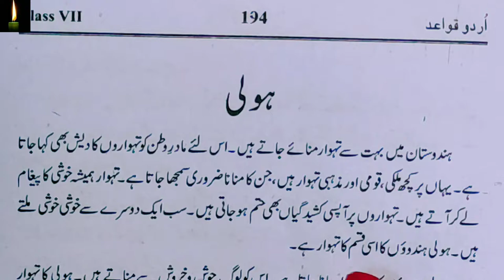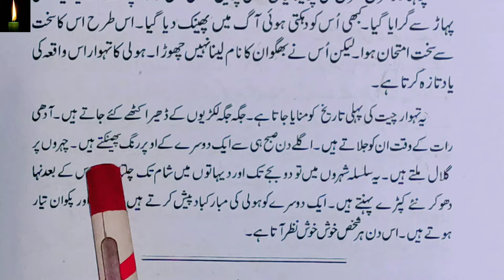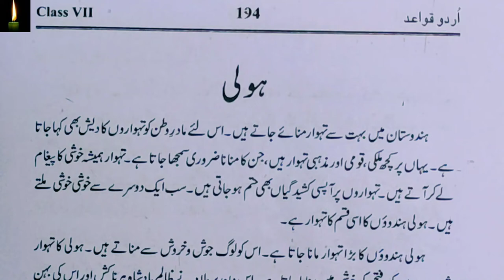Class 7 mazmoon Holi urdu_grammar jaan pehchan